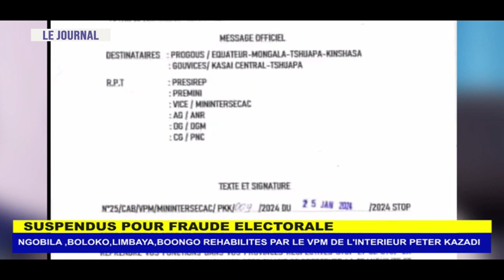JOURNAL TELEVISE DU 27 JANVIER 2024